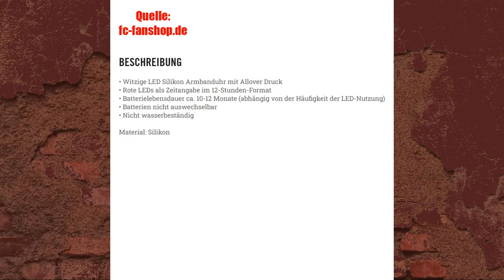RANKING: Das sind die HÄSSLICHSTEN MERCHANDISING Artikel im Fanshop des 1. FC Köln | Mit Bildern!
Video mit Bildern! Erlebt das Grauen gemeinsam mit uns.

Tessa (Twitter: @et_mariiieeeee) und Jan Lukas Elskamp (Twitter: @passwinkel) sind zu Gast. Und damit wisst ihr schon, welche Stunde geschlagen hat: wir ranken die hässlichsten Merch-Artikel im FC-Fanshop. Und soviel vorab: die Abgründe sind tief und manche Leute werden nie erfahren, wie viel Uhr es gerade ist, wenn sie sich auf den FC-Shop verlassen.

Geht mit uns auf diese Safari des schlechten Geschmacks und des trashigen Merches.

Hierbei handelt es sich um einen Auszug aus Folge 177, die ganze Folge gibt es überall, wo es Podcasts gibt.

Intromusik: Sascha Brinkmann

Marcos Twitter: @ruhrpott_hennes
Denis' Twitter: @kylennep